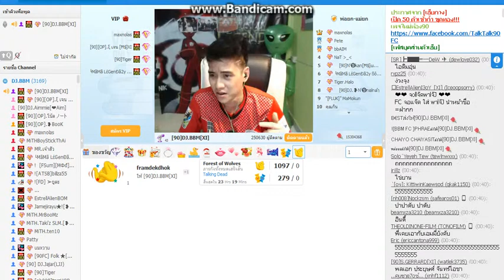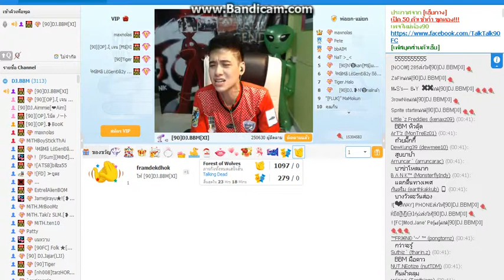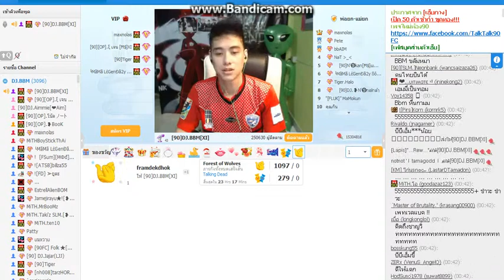BBM ร้องเพลงตามบท GarenaTalk 90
สดๆเลยร้องตามบท 5555.